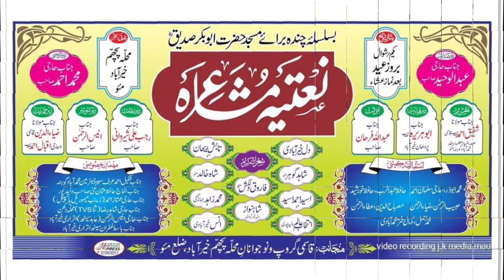Maulana Shafique Ahmad | Azimushan Natiya Mushaira Khairabad Pachim Mau 22/04/23